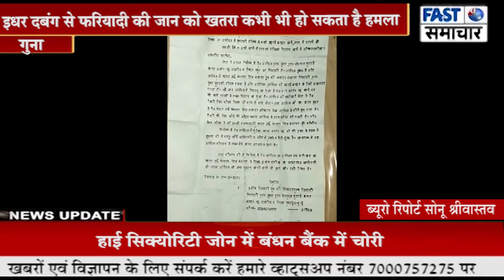जान बचाने थाने के चक्कर लगाने मजबूर फरियादी नहीं हो रही थाने में कोई सुनवाई